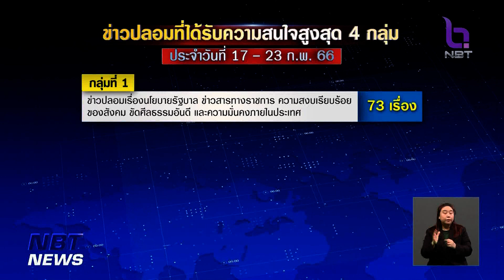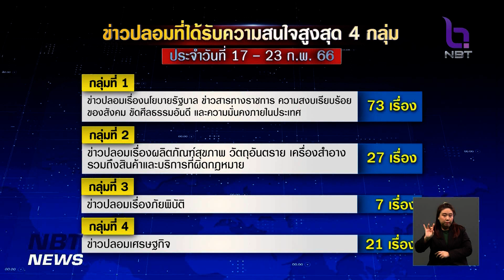ดีอีเอส สแกนข่าวปลอม พบนโยบายรัฐพุ่งไม่หยุด ข่าวค่ำ วันที่ 26 กุมภาพันธ์ 2566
ต้องบอกว่า ขณะนี้ข่าวปลอมเกิดขึ้นทุกวัน แม้หน่วยงานที่เกี่ยวข้องจะดำเนินสกัดกั้นอย่างต่อเนื่อง โดยข้อมูล จาก ศูนย์ต่อต้านข่าวปลอม พบข่าวปลอมเกี่ยวกับนโยบายภาครัฐ ยังคงเป็นอันดับหนึ่ง